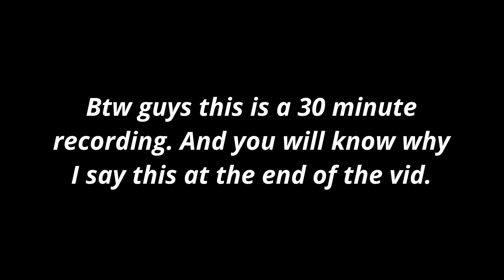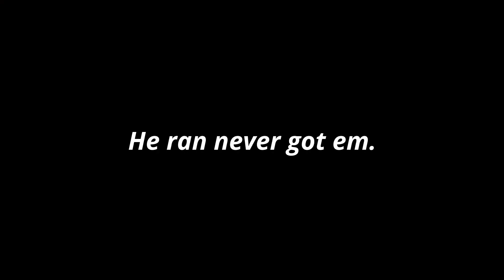Best combo for sword mains and v4 sharks. (BLOX FRUITS)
idk what to say. sorry!